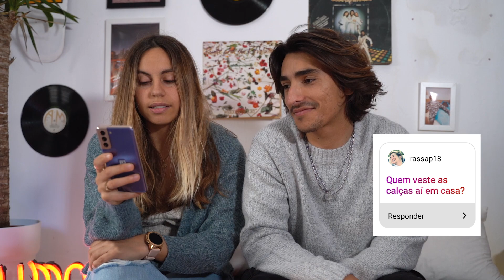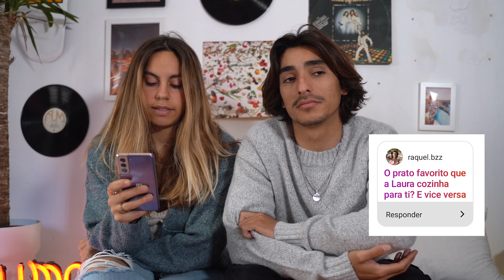Q&A: 8 anos namoro, o que nos motiva e o melhor da quarentena! | Nomad Duo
Aqui está o vídeo de hoje :) Esperamos que gostem!

Segue-nos no Tiktok e no Instagram